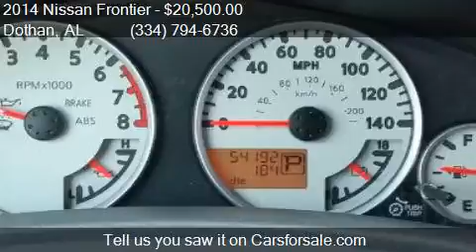2014 Nissan Frontier Desert Runner 4x2 4dr Crew Cab 5 ft. SB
This 2014 Nissan Frontier Desert Runner 4x2 4dr Crew Cab 5 ft. SB Pickup 5A is for sale in Dothan, AL 36305 at BONDY'S NISSAN.

Engine: 4.0L V6
Transmission: Automatic 5-Speed
Color: Lava Red
Mileage: 53550
Contact BONDY'S NISSAN 3693 W MAIN ST Dothan, AL 36305 to test drive this 2014 Nissan Frontier Desert Runner 4x2 4dr Crew Cab 5 ft. SB Pickup 5A today.